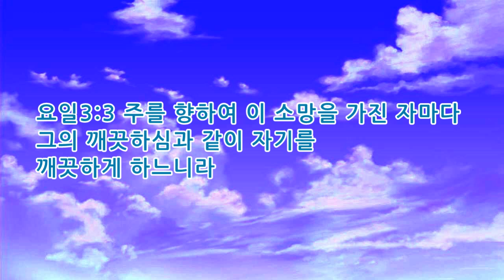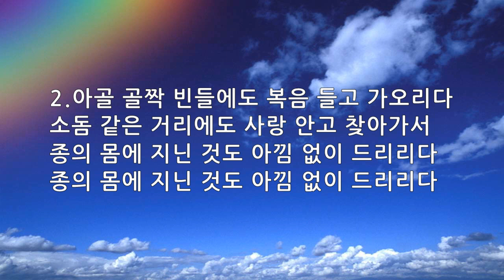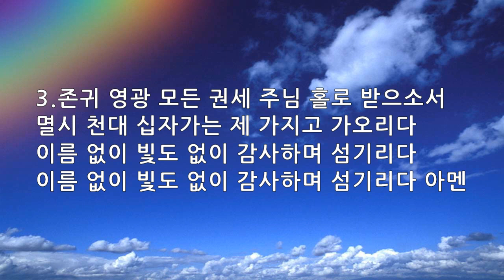매일묵상 매일찬송 918